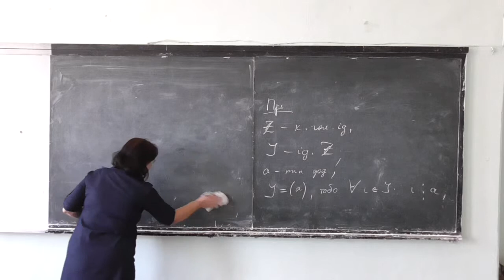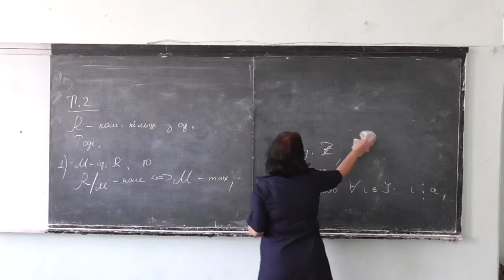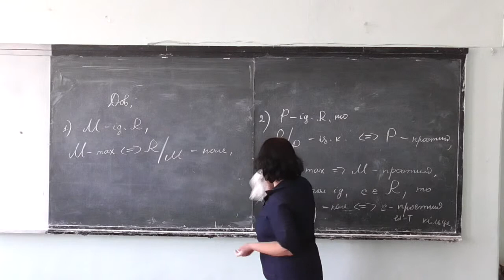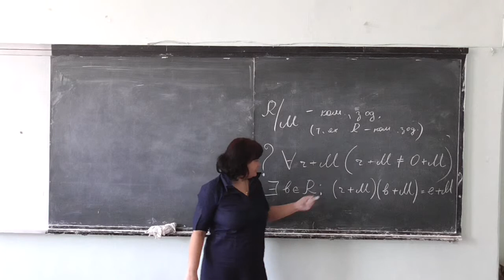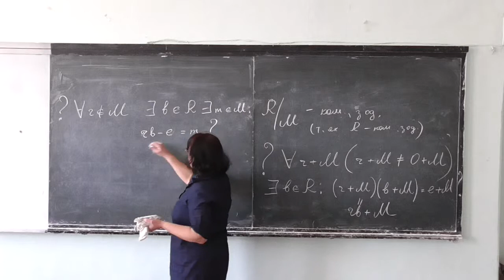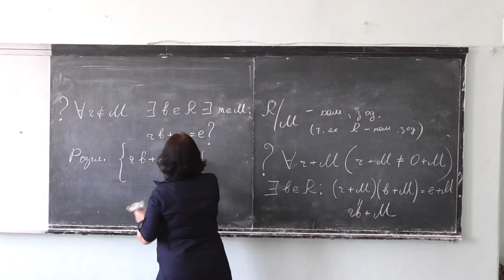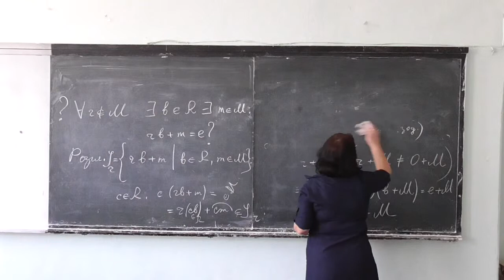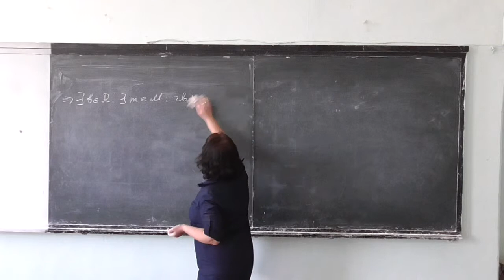Прикладна алгебра 1, лекція 07-4: теорема про властивості фактор-кільця (1)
Розглянуто такі питання:
-- теорема про властивості фактор-кільця в залежності від властивостей кільця та ідеала: формулювання, початок доведення.